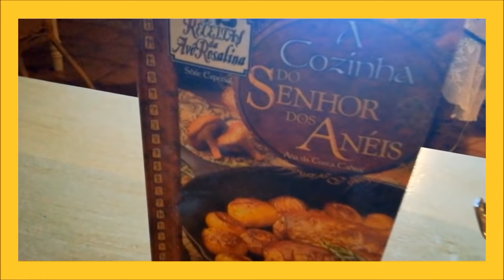Cozinha de O Senhor dos Anéis: Batatas do Velho Feitor | TT Chef 01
Em sua primeira receita para a nova playlist "TT Chef", a portuguesa über simpática Inês Cardoso Anacleto, faz as famosas Batatas do Velho Feitor (PO-TA-TOS). O prato é inspirado nas falas de Samwise Gamgee sobre seu velho e amado pai. O Senhor dos Anéis, a grande obra de J.R.R. Tolkien e também fonte para pratos e bebidas diversas, então pegue seu avental e vamos cozinhar!

- Apresentação: Inês Cardoso Anacleto

TT #258 - Resenha do livro A Cozinha de O Senhor dos Anéis

R E C E I T A  - - - - - - - - - - - - - - - - - - - - - - - - - - - - - -

1kg de batatas;
Folhas de couve lombarda (podem utilizar qualquer couve que preferirem e também podem fazê-lo com toucinho);
300g de cebola;
300ml de natas (leite-creme aí no Brasil);
azeite q.b.;
300ml de água;
1 cubo de caldo (eu dissolvi o caldo previamente num pouco de água quente e podem utilizar o sabor que preferirem);
Sal q.b.
Pimenta q.b.

FANPAGES PARCEIRAS - - - - - - - - - - - - - - - - - - - - - - - - - - - -

- MÚSICAS - - - - - - - - - - - - - - - - - - - - - - - - - - - - - - - -

- Artista: Alexandre Azevedo (Tolkien Talk)

IMAGENS - - - - - - - - - - - - - - - - - - - - - - -

Speculation at The Ivy Bush inn on the Bywater Rd by Rearda

The Lord of the Rings: The Fellowship of the Ring (2001) – Extended Version - Peter Jackson, New Line Cinema
Peter Jackson, New Line Cinema

Tolkien, O Senhor dos anéis